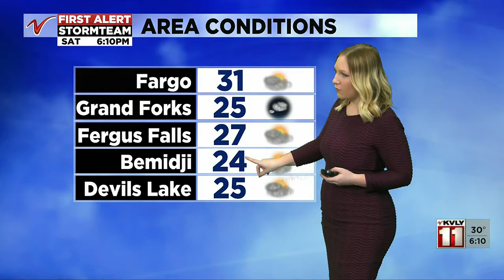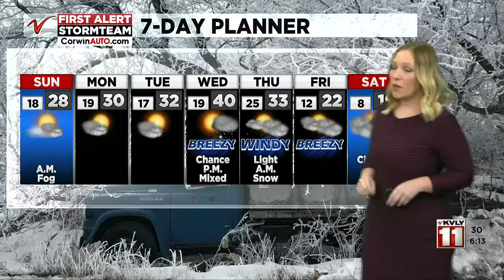Weather 600PM Weather January 9